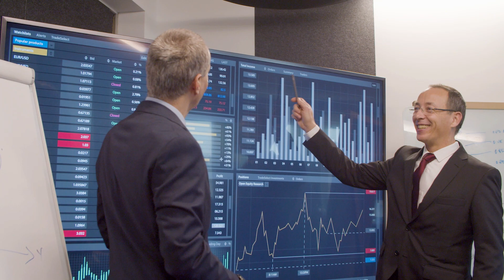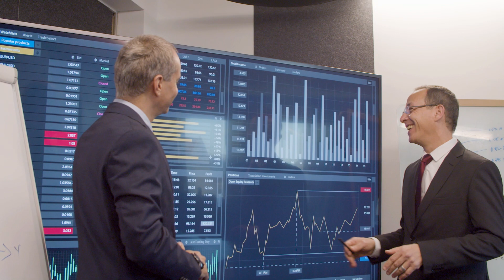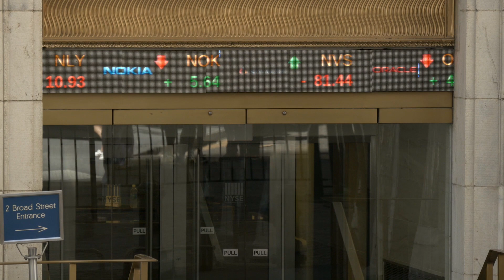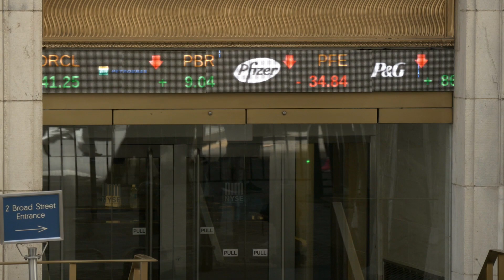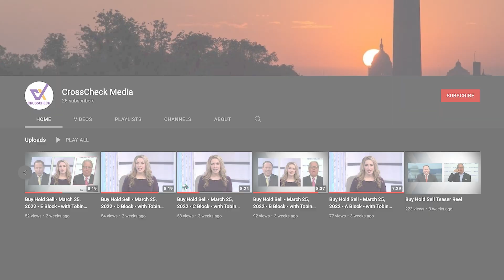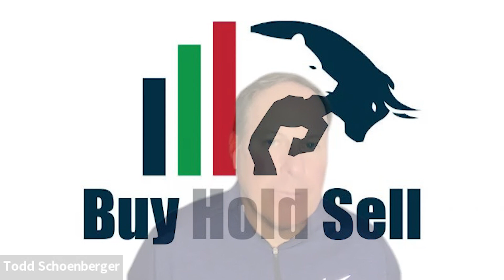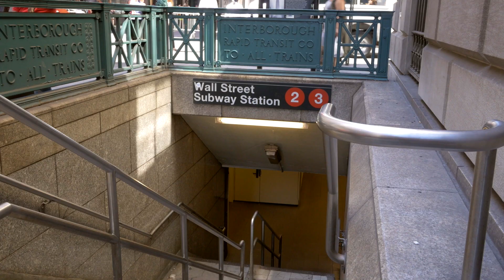Henry Weingarten of The Astrologer's Fund says Next 30 Days will be Trouble for Wall Street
Welcome to Buy Hold Sell! Your source for rapid-fire Wall Street knowledge and valuable guidance, hosted by traders Tobin Smith of Transformity Investor and Todd M. Schoenberger of CrossCheck Management.

On the Friday, April 21, 2023 episode, Todd was the solo host on Buy Hold Sell because Tobin had the day off, however--as usual--BHS did not disappoint as A-list guest, Henry Weingarten of The Astrologer's Fund, joined the show and was very specific as to when you should stay away from stocks. This week's eclipse and other cosmic factors are likely to create an epic event in the world that is likely to derail the markets and your portfolio, says Henry.

Are you nervous? We certainly were, though the information provided is remarkably valuable and is necessary for investors.

Do not skip this episode of Buy Hold Sell! It's too valuable to miss.

For those who prefer to listen to the audio podcast version of this episode, please

Let us know what you think. Do you agree with Henry or is there an alternative analysis you prefer to follow?

Social Connections:

Twitter: @XCheckMedia, @BuyHoldSellTV, @TobinSmith, @TMSchoenberger, @TAFund